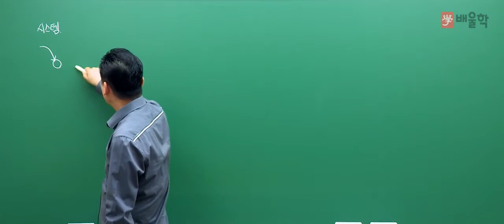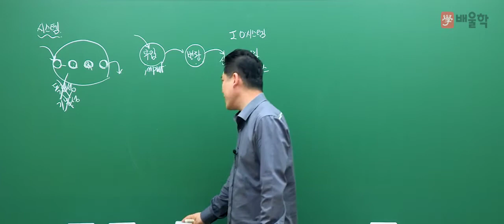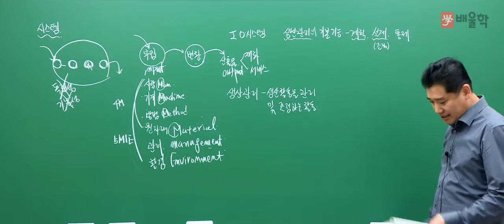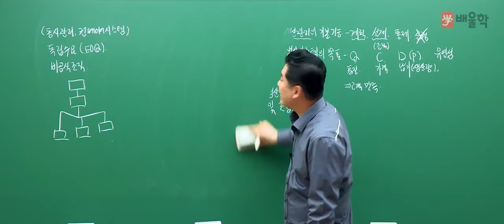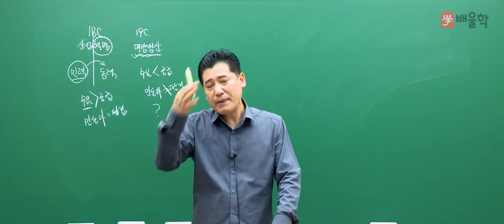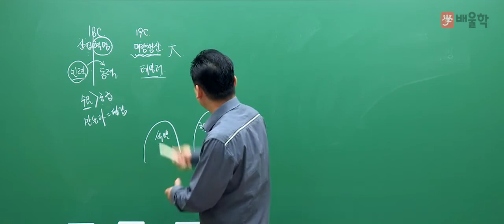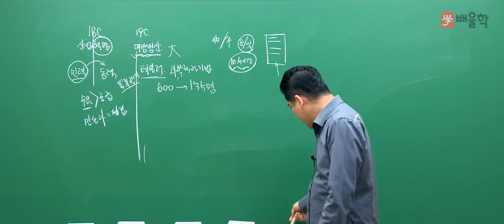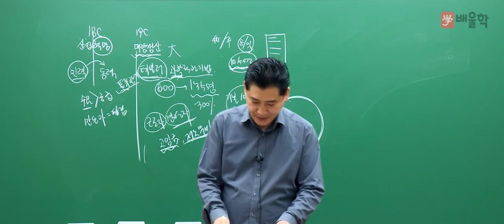[품질경영기사] 필기 기본이론 4과목 생산시스템 1강 - 정헌석 교수님